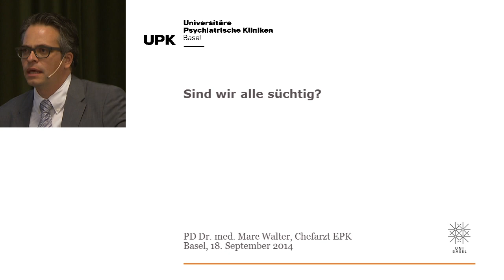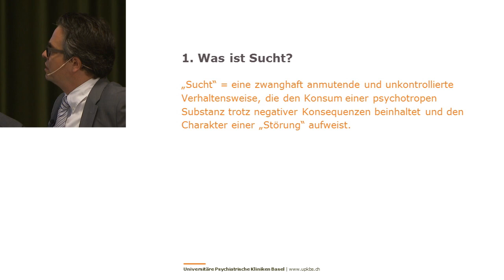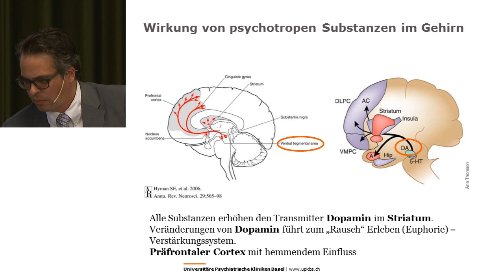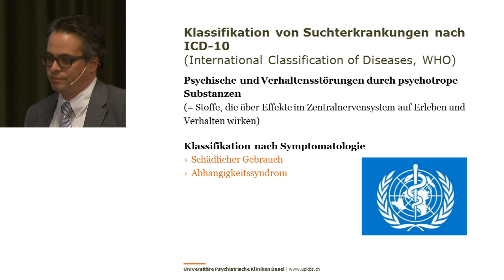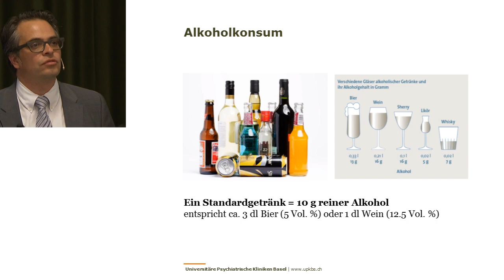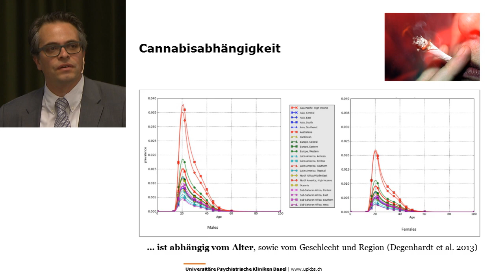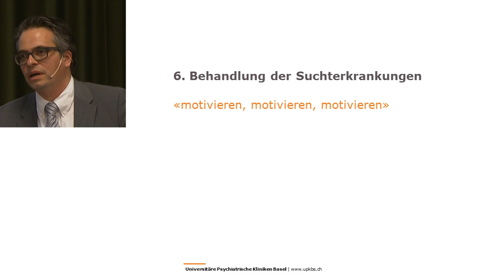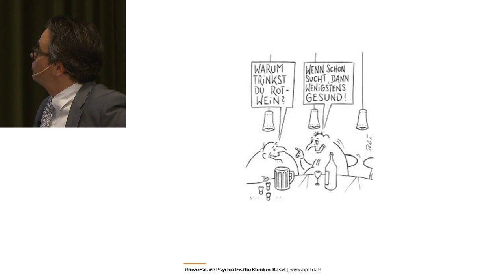«Sind wir alle süchtig?»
Öffentlicher Publikumsvortrag. PD Dr. med. Marc Walter spricht zum Thema Sucht.